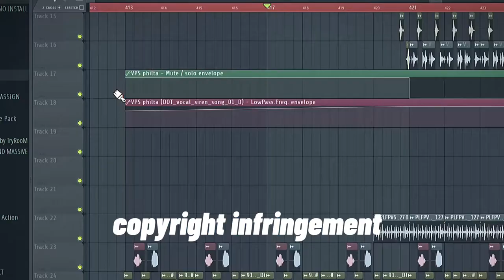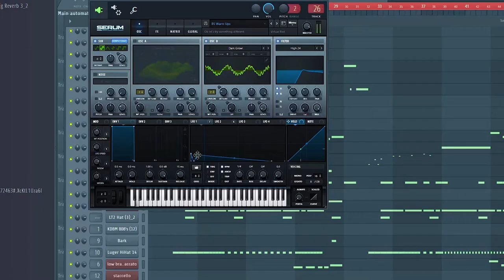if you need some unique exclusive music for your project...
have you ever thought of making some unique exclusive music for your project?

my name is Oleg Panshin and i have made more than 700 tracks for ads, for youtube channels, for tv...

just send me a reference or pieces of what you want. I will make the perfect unique track according to your request.

my first advantage over other companies is that I am not ordinary music manager, I have sold over 15,000 music licenses and can quickly understand what you need.

the second advantage of working with me is that in fact you get track with exclusive rights.

the third advantage is time. my studio now consists of 10 experienced musicians, so we can finish your order in 24 hours if it is necessary.

now I work and accept orders through the popular fiverr platform, so all conditions and agreements are never violated - I don’t want to get a bad rating.